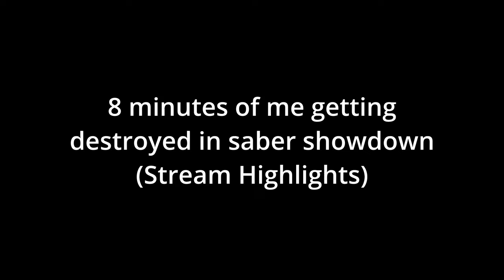Getting Destroyed by PROS in Saber Showdown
It was very fun stream :D, but I got destroyed by a lot of pros